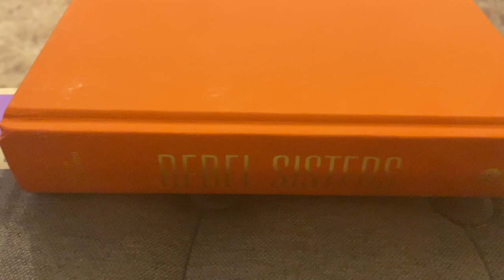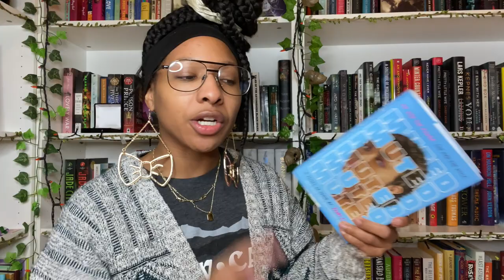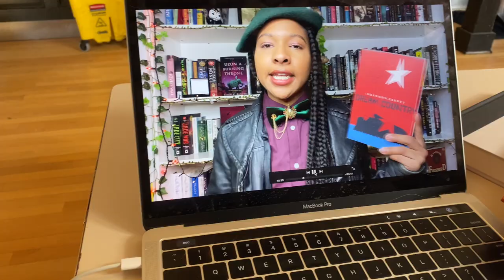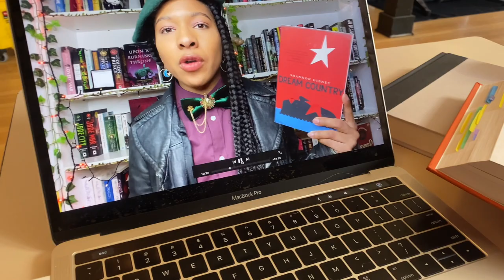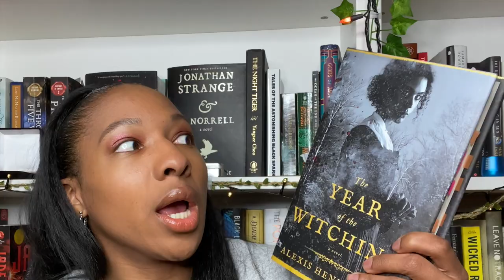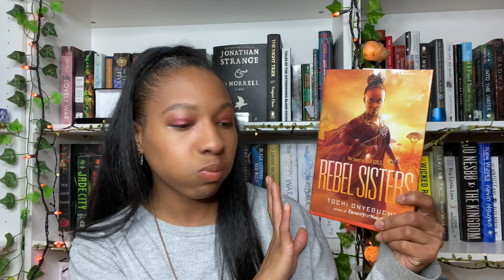Black Girl Magic #8 + TBR Cards BLACKATHON Reading Vlog [CC]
🎀GR: bowtiesandbooks
📚Non-binary Book Club IG:
TBR Cards Shop